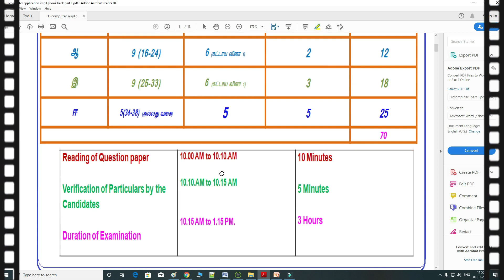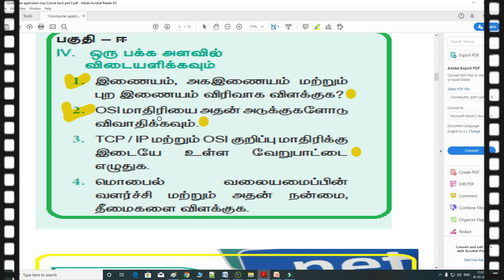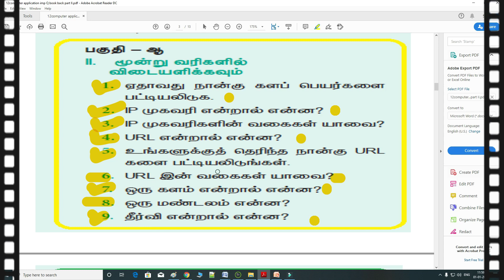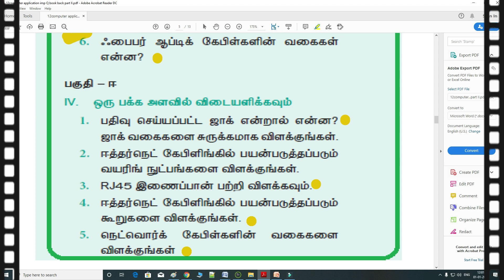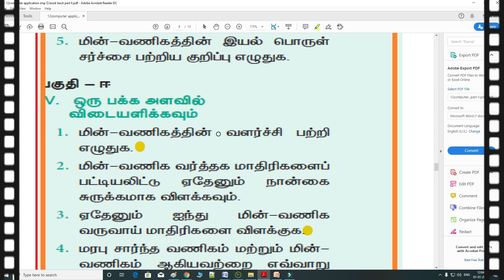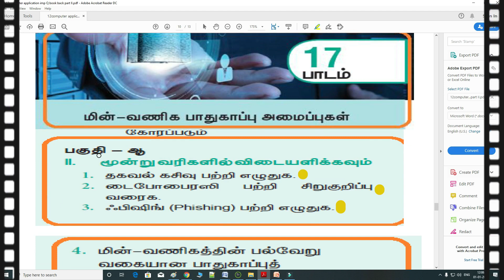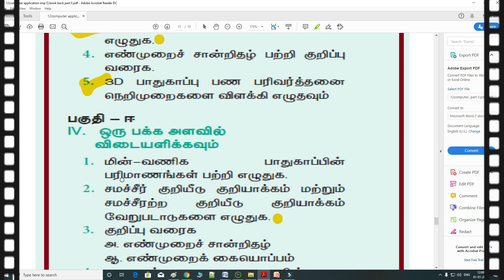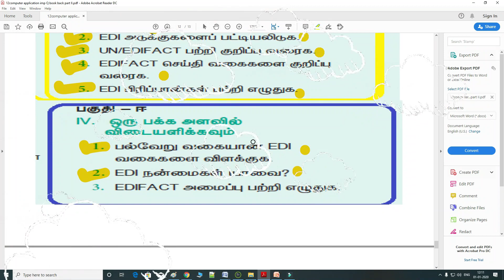12 Computer Applications important Questions Part II Latest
In this video I am going to explain about computer Applications important questions.It is helpful for computer applications students who are going to appear for public exam in March /April 2020.I thing it will help you all. Watch this on computer students park .Thank you.

Part I link
Link to google drive to download pdf file: